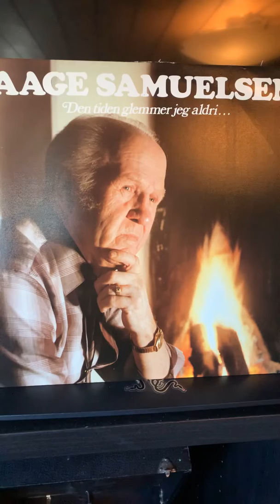Aage Samuelsen: Da er Han der.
Fra LPen «Den tiden glemmer jeg aldri» (BUSK Records 1983).